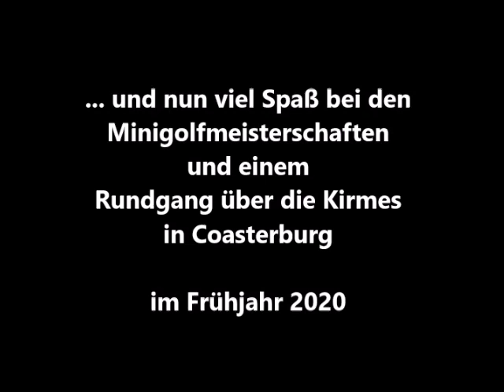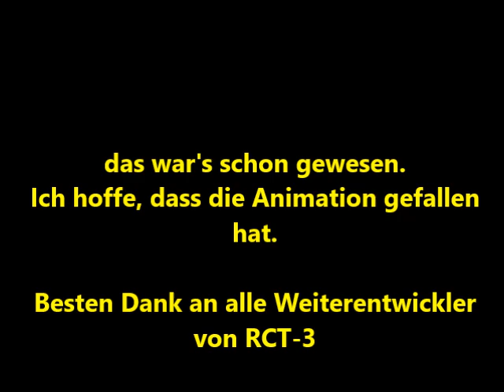RCT 3 Kirmes Coasterburg 2020 Frühjahr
RCT-3 Kirmes Animation 2020 Frühjahrs - Minigolfmeisterschaft in Coasterburg
erstellt von RASCH